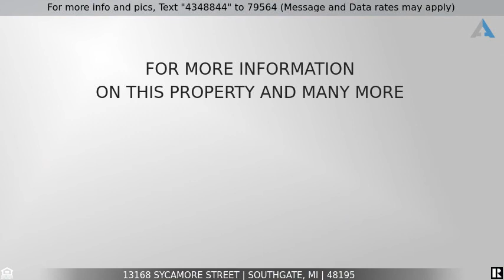Priced at $150,000 - 13168 SYCAMORE Street, Southgate, MI 48195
Home for sale in Southgate

Charming brick colonial in Southgate's desirable Old Homestead sub! Beautiful original hardwoods throughout make this a cozy place to call home! Newer updates include bathroom, dimensional roof, copper plumbing, exterior doors, electrical updated, granite countertops, ceramic backsplash and water heater! The spacious deck out back was refinished just before winter and is perfect for entertaining or unwinding after a long summer's day! Other updates include gutters, washer, and dryer!